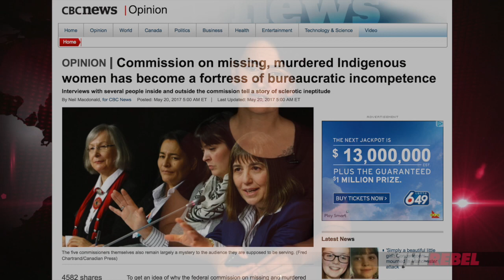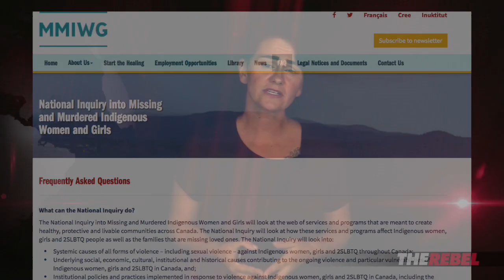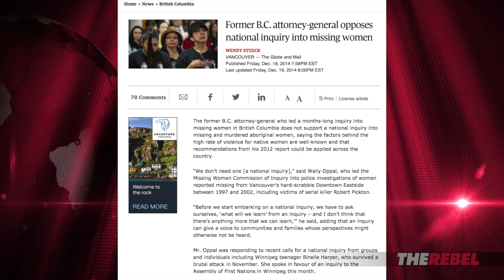MMIW inquiry a bureaucratic dumpster fire